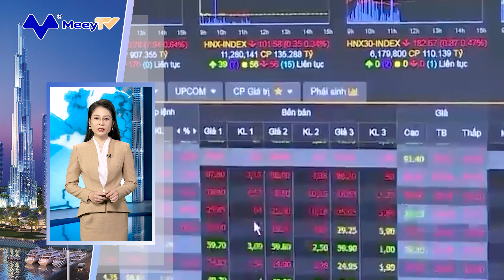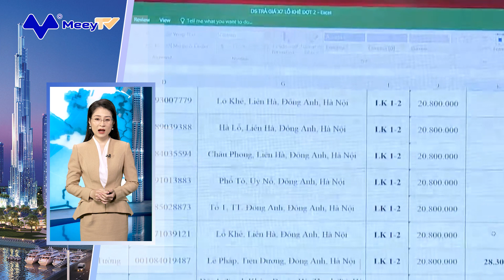BẢN TIN BĐS 13/3/2023: ĐỀ XUẤT MỞ RỘNG ĐỐI TƯỢNG ĐƯỢC VAY GÓI TÍN DỤNG 120.000 TỶ ĐỒNG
1. ĐỀ XUẤT MỞ RỘNG ĐỐI TƯỢNG ĐƯỢC VAY GÓI TÍN DỤNG 120.000 TỶ ĐỒNG
2. HÀ NỘI SẼ ĐẤU GIÁ QUYỀN SỬ DỤNG ĐẤT TẠI NHIỀU DỰ ÁN TRONG THÁNG 3
3. ĐỀ XUẤT CHO PHÉP TP.HCM TÁCH DỰ ÁN BỒI THƯỜNG, HỖ TRỢ, TÁI ĐỊNH CƯ RA KHỎI DỰ ÁN ĐẦU TƯ CÔNG